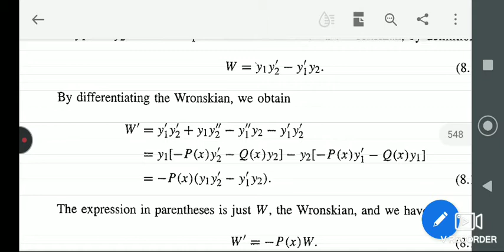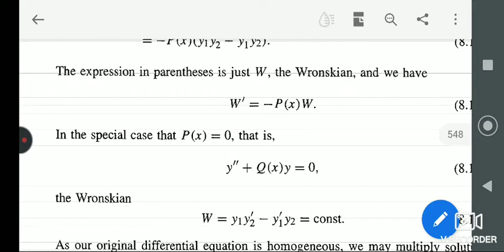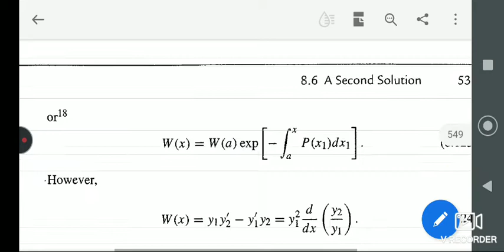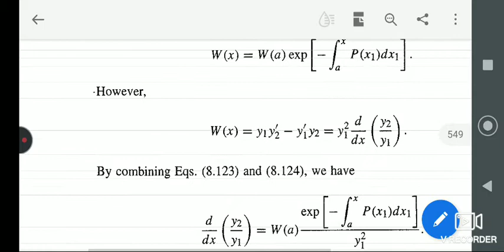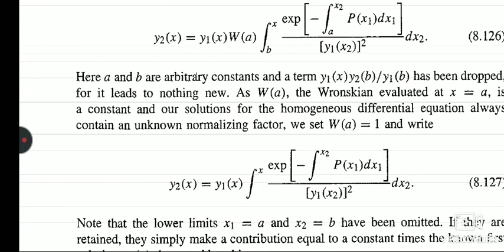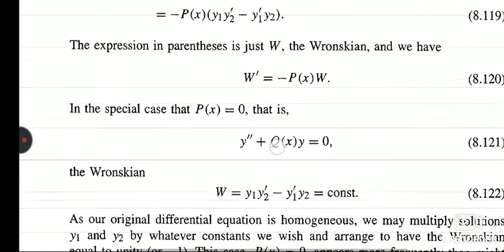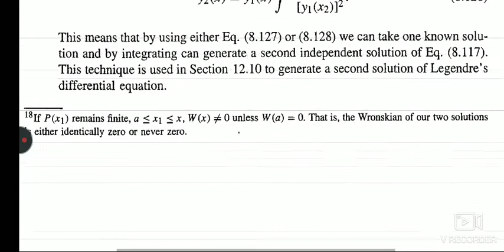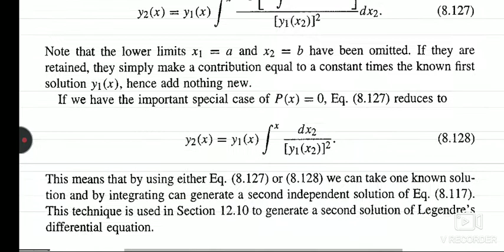M3:L5 A Second Solution